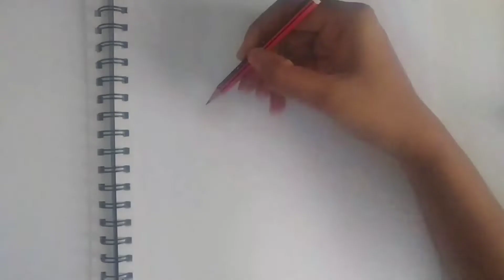How to draw pencil portrait with just ordinary HB pencil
Materials used:
Nataraj HB pencil
apsara eraser
Tissue paper for blending
Time taken to draw:45min
This is to show that even without good art materials drawings can be done with just basic materials.
Time taken:45min